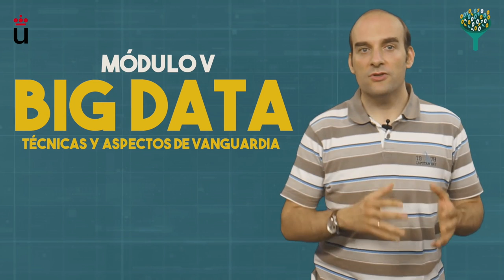Videonoticia. Nuevas ediciones de los cursos online, masivos y abiertos de URJCx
Departamento de Comunicación. Videonoticias - Videonoticia. Nuevas ediciones de los cursos online, masivos y abiertos de URJCx

Desde el 10 de octubre de 2017 se abre la inscripción en varios MOOC (acrónimo en inglés de Massive Online Open Courses) de la iniciativa de conocimiento abierto de la URJC Vídeo disponible